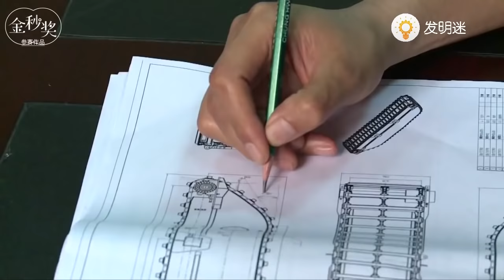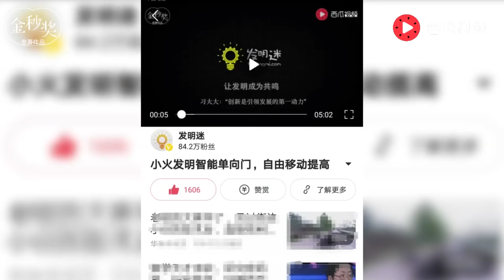【發明迷】大叔發明水陸挖掘機，攪吸一體自動伸縮，出口海外獲國家專利